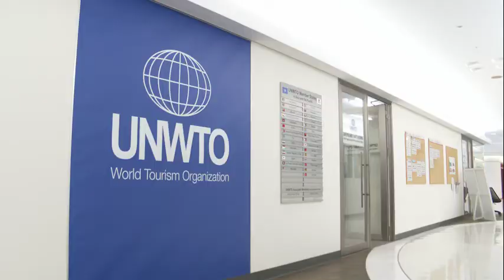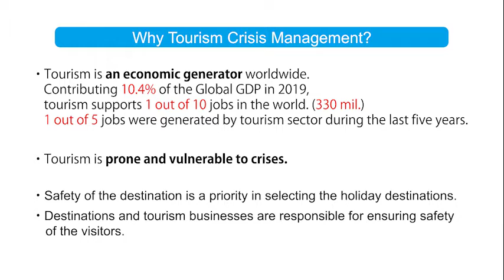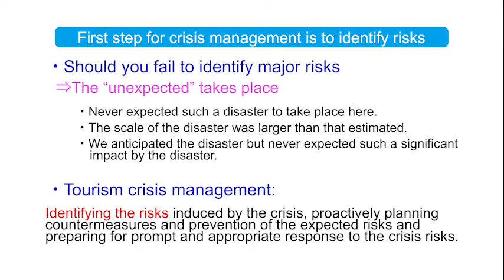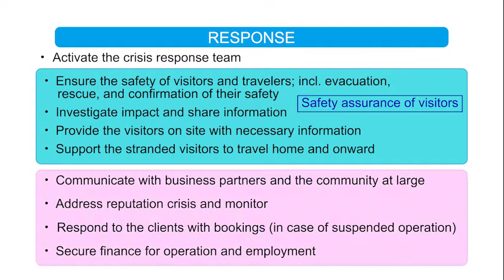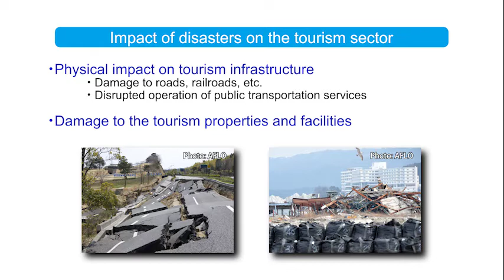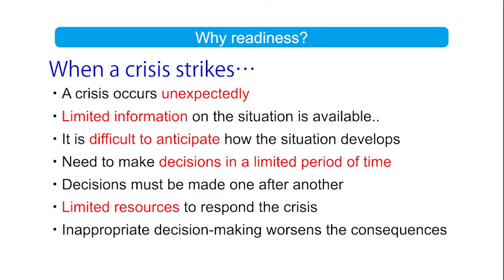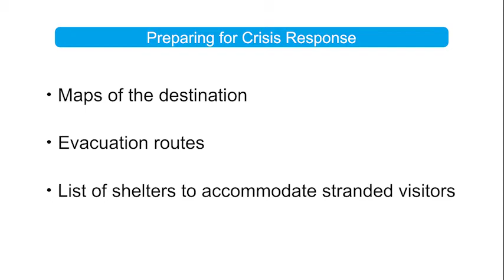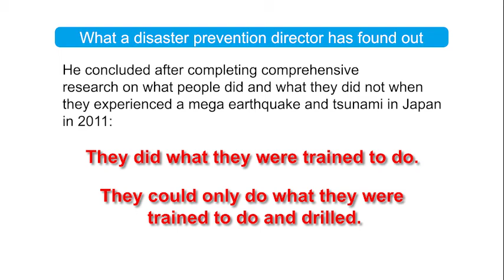Tourism Crisis Management ～Tourism Development Under the New Normal～(Full ver.)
This video highlights the significance and importance of crisis management for tourism industry, which is one of the largest industries in the world.
Tourism has grown to become a leading industry in the world economy, accounting for 10.4% of global GDP and 9.9% of employment in 2017. However, the COVID-19 pandemic that began late 2019 has exposed inherent vulnerabilities of the tourism industry. This video explains 4 phases of Tourism Crisis Management in order to increase resilience of the tourism industry, which is vulnerable to disasters and crisis risks.

00:00　1．Introduction
03:06　2．What is Tourism Crisis Management?
10:13　3．Reduction
12:09　4．Response
24:08　5．Readiness
30:00　6．Recovery

Item No.：20GPPL010